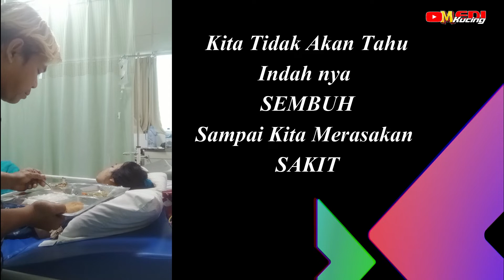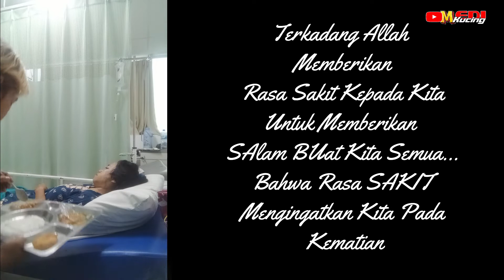KESEHATAN itu Penting Dan Mahal Harganya ll Tetapi Sakit Adalah Sebagai Penggugur DOSA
KESEHATAN MAHAL HARGANYA Sakit sering di sebut sebagai Pengapus DOSA dan Pelebur Dosa jadi untuk mengiangatkan kita pada kematian karna sakit awal pintu dari segala tobat untuk mengingat Allah.